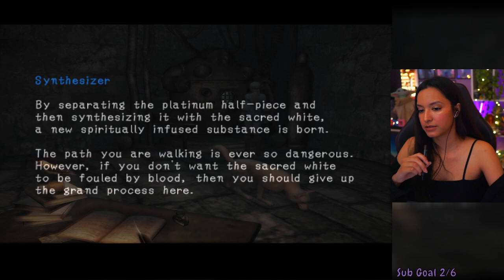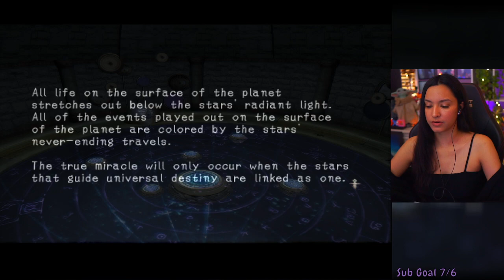Haunting Ground | Part 4 | First Playthrough | Let's Play w/ imkataclysm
Haunting Ground | Part 4 FINAL